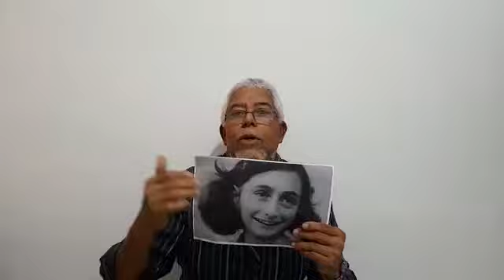Vídeos de Sebo - 5⁰ episódio - O Diário de Anne Frank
Osvaldo Sant'Anna comenta as implicações históricas e sociopolíticas do livro O Diário de Anne Frank.